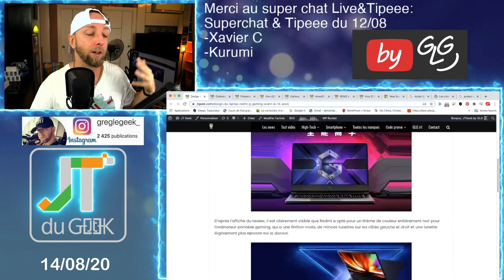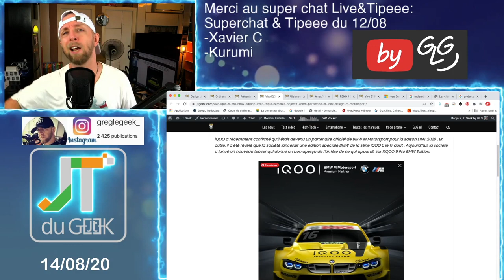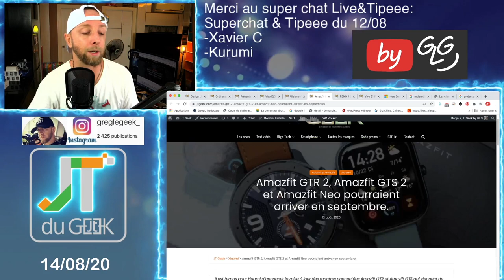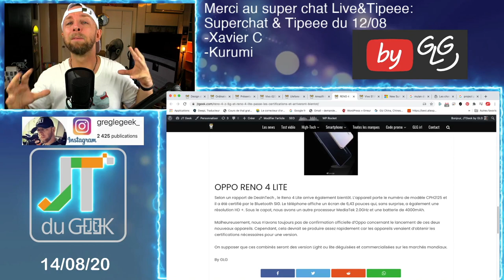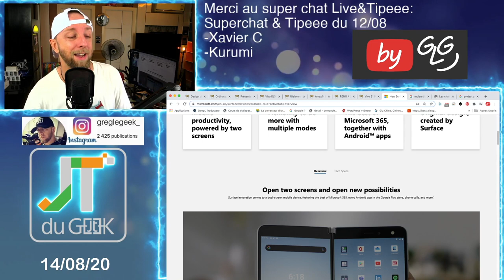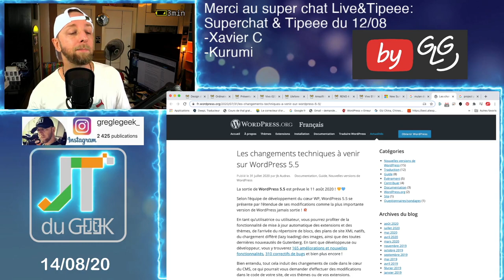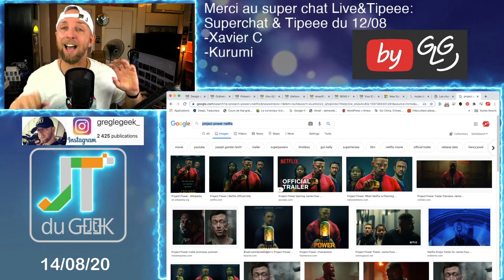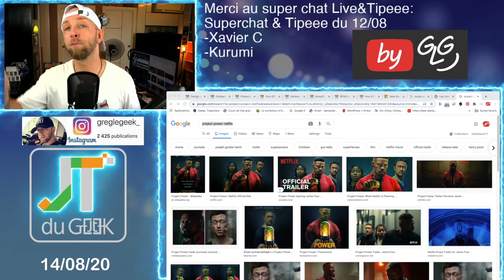ZapActu High-Tech 14.8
Breaking News tech:

-Microsoft Surface Duo
-Mulan sur disney channel
-WordPress 5.5
-Project Power sur netflix

Zap actu, zap tech, News tech, jt du geek, accrotidienne,Laptop Redmi G Gaming, Oukitel C21, Vivo iQOO 5 Pro BMW Edition, Ulefone Armor 8, Amazfit GTR 2, Amazfit GTS 2 , Amazfit Neo, RENO 4 Z 5G et RENO 4 LITE, Vivo S1 Prime, Microsoft Surface Duo, Mulan sur disney channel, WordPress 5.5, project power netflix

By GLG